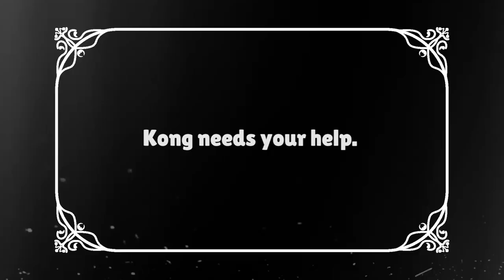Kong & Little Miss Wray - Release Trailer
Kong travels to La Laguna, Canary Islands, Spain, a place that everyone said was friendly to giant apes, for some reason. But as soon as he starts climbing Torre de la Concepción, a swarm of biplanes fall on him.

THIS TIME, HOWEVER, KONG IS NOT ALONE!

Little Miss Wray will jump into her cherry red toy airplane and help Kong get to the top by driving army planes away from him!